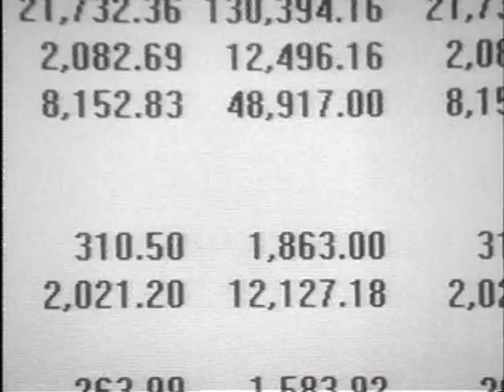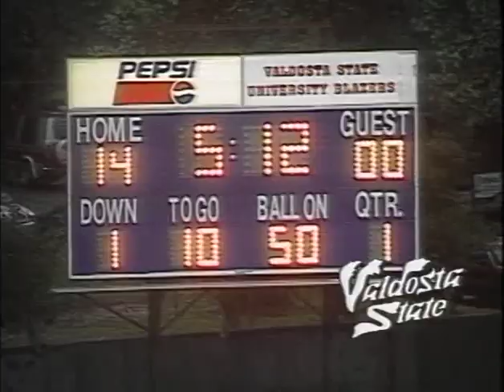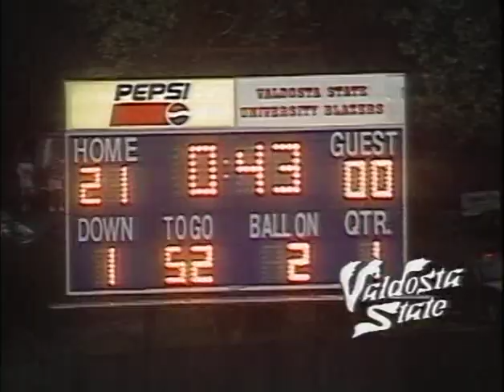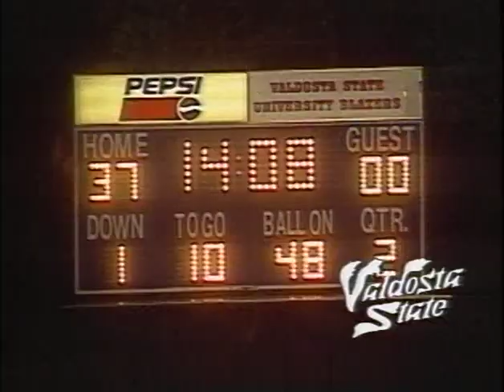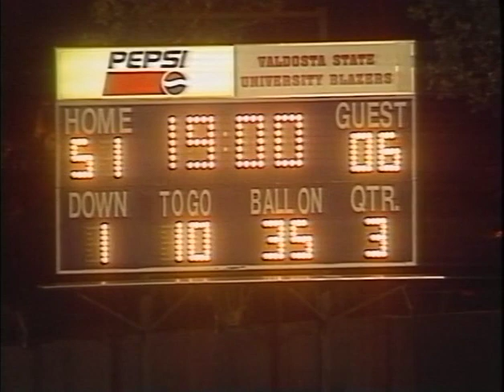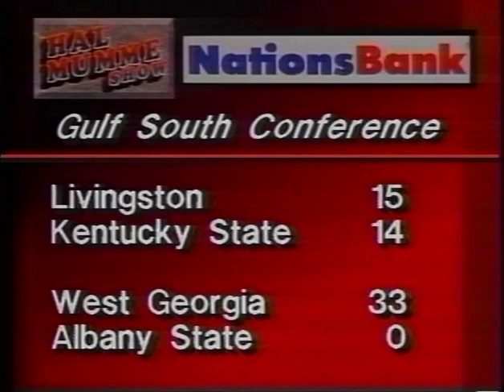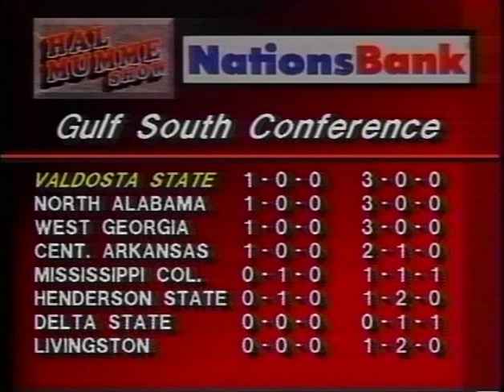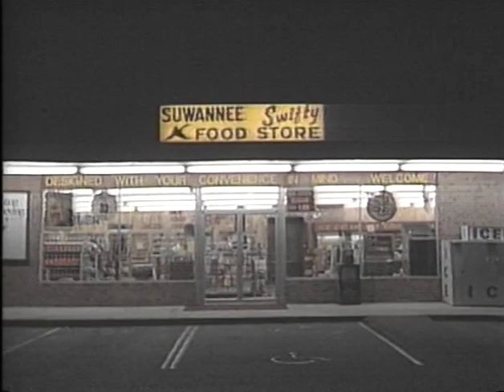VSU-TV. The Hal Mumme Show, September 22, 1994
VSU-TV (Valdosta State University). "The Hal Mumme Show, September 22, 1994." Video Collection, Valdosta State University Archives and Special Collections. Runtime: 00:29:09. Includes commercials.

Digitized from Umatic tape(s) j078. Valdosta State University Archives and Special Collections: Video Collection, 2023.

UUID: 7B5467BB-E9BF-9E95-4235-F0485BC7D2E9